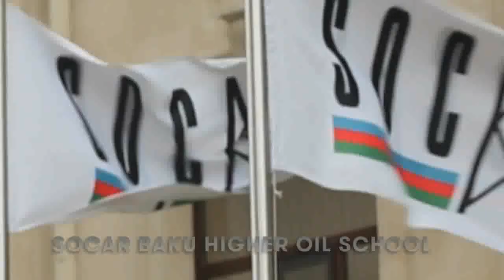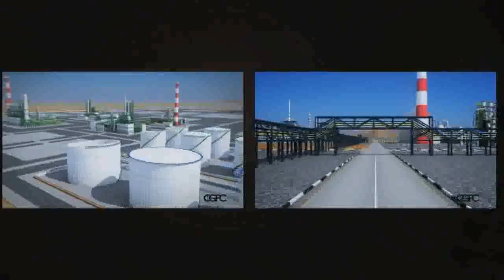Azerbaijan, SOCAR -- Land of the Future, Davos 2013